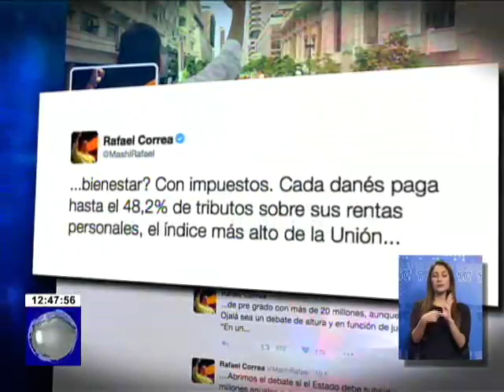Presidente Correa se refirió en Twitter a la importancia de construir naciones igualitarias